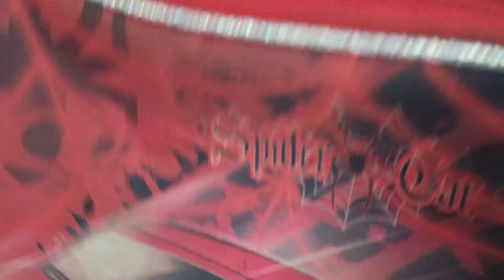15+ SMART HABITS/Tips for PERFECT HOMEMAKERS/How To Be An Efficient Homemaker/Home Making,Organisers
how to organise small dressing table, space saving ideas, homemaking tips,best way to save time in house ,how to do house chores fast, fridge  organizer, diy organizers, how to do house work quickly ,घर का काम जल्दी कैसे करे improvement tips for maintaining home, hdaily cleaning routine, indian housewives routine work,
organization ideas, home making tips, how to be productive, indian mom vlogs, how to make custard, custard recipe,ghar kaise sambhale bina maid ke, ghar ko kaise organize kre ghar kr saman se, kitchen ko kaise rakhe hamesh organized, ghar ke liye organizer, how to organize rental home, home hacks that works, useful kitchen hacks, useful kitchen tips,kitchen decor ideas, rental home ideas, easy organization hacks, brilliant home organization ideas, organization and cleaning,that mystic trunk new video , how to keep home clean , home cleaning video in hindi, how to de clutter home , indian home cleaning motivation.
mandir cleaning ,mandir  decoration ideas , coffee corner , DIY setup